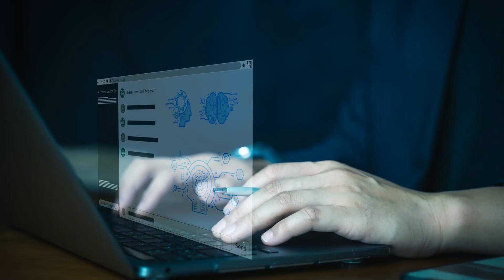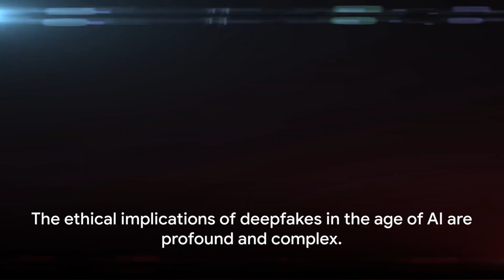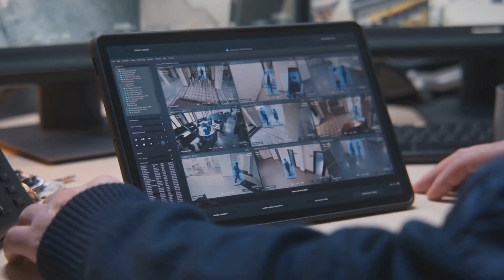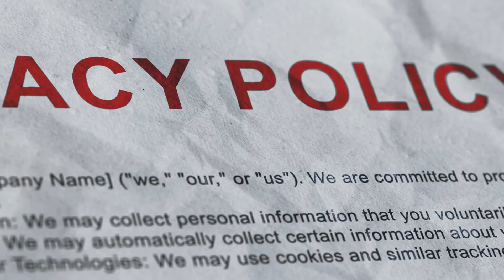The Dark Side of Tech: Ethical Dilemmas in Artificial Intelligence"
Welcome to a thought-provoking exploration of the ethical dilemmas surrounding artificial intelligence in "The Dark Side of Tech" series. In this compelling episode, we delve deep into the ethical complexities and moral implications of AI technology, shining a light on the potential dark side of innovation.

Artificial intelligence holds immense promise to revolutionize industries, streamline processes, and improve lives. However, with great power comes great responsibility, and AI presents a myriad of ethical challenges that demand our attention and scrutiny.

Join us as we navigate through the murky waters of AI ethics, addressing pressing questions such as algorithmic bias, data privacy, and the societal impact of automation. From concerns about job displacement and economic inequality to fears of autonomous weapons and surveillance, "The Dark Side of Tech" leaves no stone unturned in its exploration of the ethical minefield surrounding AI.

But beyond the doom and gloom, this series also offers insights into potential solutions and ethical frameworks for navigating the ethical dilemmas of AI. From transparency and accountability to diversity and inclusivity in AI development, we explore strategies for ensuring that AI serves the greater good and upholds human values.

Whether you're a tech enthusiast, an AI researcher, or simply concerned about the ethical implications of emerging technologies, "The Dark Side of Tech" promises to provoke thought, spark dialogue, and inspire action. Join us on this critical journey as we confront the ethical dilemmas at the intersection of technology and humanity.